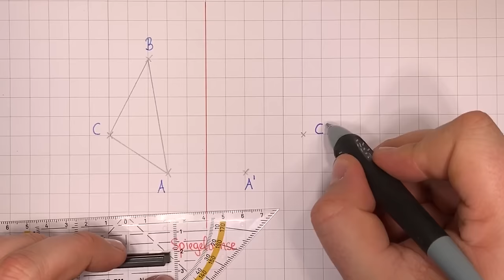Achsenspiegelung mit Zirkel und Geodreieck - Mathematik - einfach erklärt | Lehrerschmidt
Heute zeige ich dir wie die Achsenspiegelung funktioniert. Du hast eine Fläche und eine Spiegelachse. Du nimmst das Geodreieck und dann geht es los. Manchmal möchte der Lehrer, dass du den Zirkel benutzt - kein Problem! Ich zeige dir beide Verfahren! Und keine Sorge, das ist total einfach!

Moin,

Aktuell arbeite ich an mathematischen Themen. In Zukunft werden aber auch Themen aus den Bereichen Physik, Deutsch und Allgemeinwissen folgen.

Du hast Lust auf hin und wieder ein bisschen Bildung? Dann solltest du dir diese Links anschauen!

Du willst lieber eine Übersicht nach Themen? Dann besuche meine Homepage

Dein
Lehrerschmidt